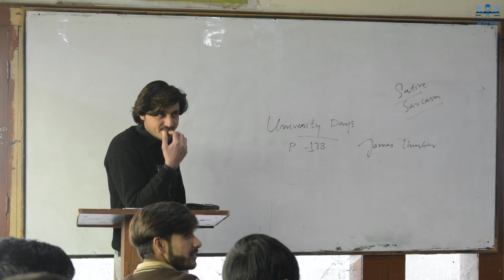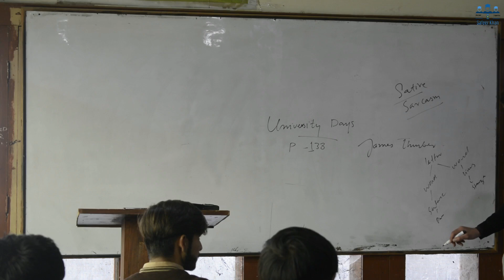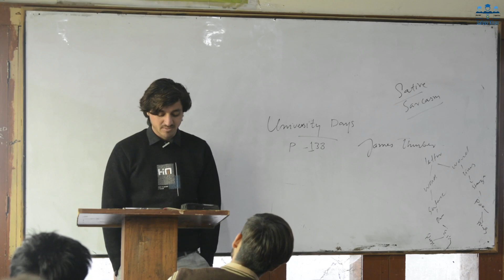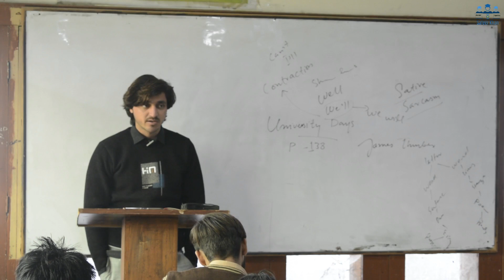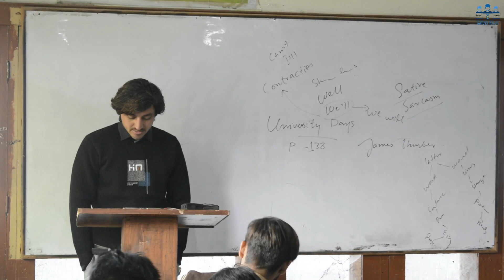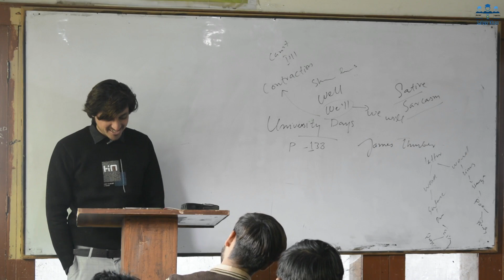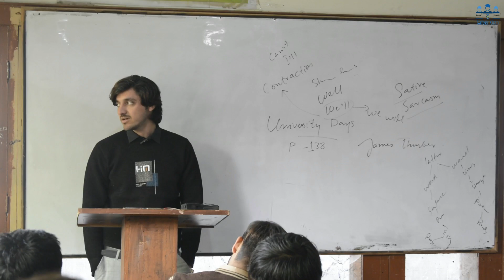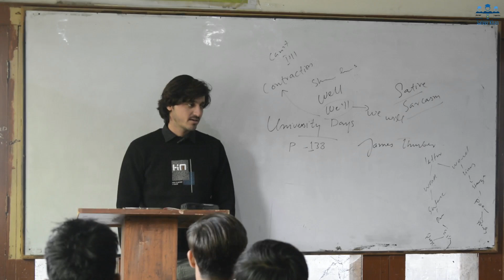University Days by James Thurber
I am Safeer Khan Afridi, and I am here to help the students of English language, literature, grammar, linguistics, and IELTS.
My Vlogs' Channel: @safeerkhan44